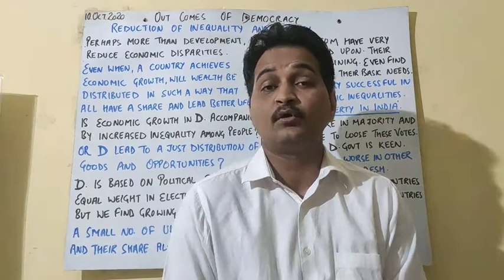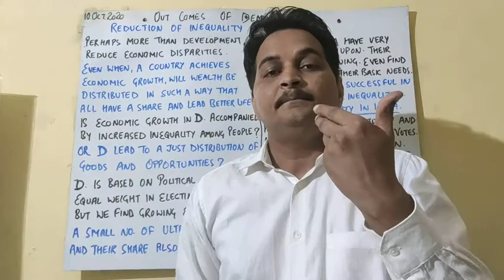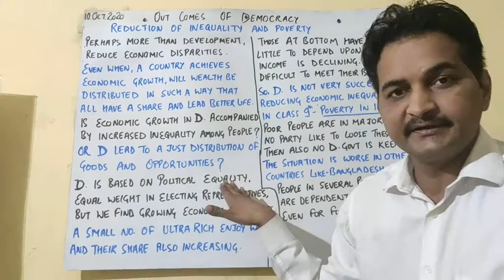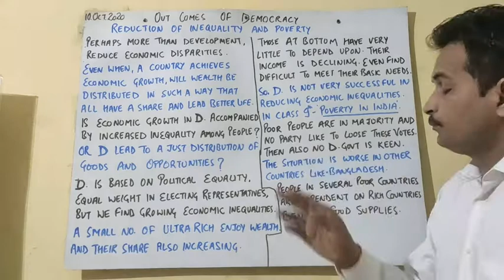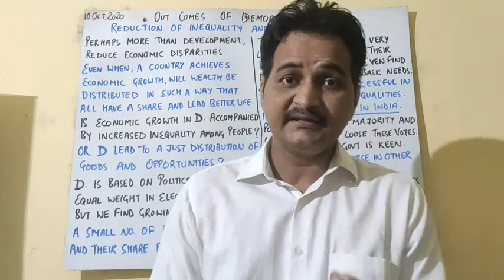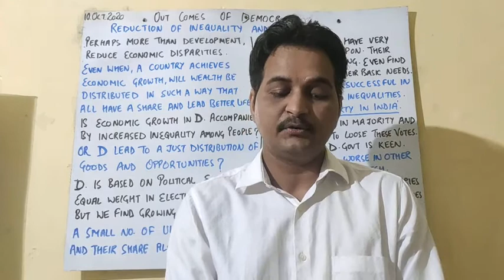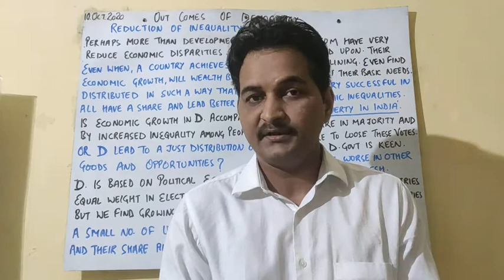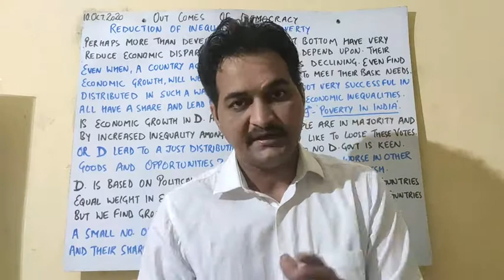CBSE 10th Civics. Chapter-7. Part-4. OUTCOMES OF DEMOCRACY.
REDUCTION OF INEQUALITY AND POVERTY.

1)- In Democracy perhaps more than development we expect reduce Economic disparity.

2)- Even when a country achieves Economic growth will wealth be distributed in such a way that all citizens have share and lead a better life.

3)- Is economic growth in Democracy accompanied by increased inequality among people?

4)- or Democracy lead to a just , distribution of goods and opportunities?

5)- Democracy is based on political equality.

6)- Equal weight in electing representative,but we find growing economic inequalities.

7)- A small number of ultra rich enjoy wealth and their share also increasing.

8)- Those at bottom have very little to depend upon . Their income is also decreasing. Even find it difficult to meet their basic needs.

9)- So Democracy is not very very successful in reducing economic inequalities.

10)- Poor people are in majority and no Political party like to loose these votes. But no Democratic government is keen to address.

11)- This situation is worse in other countries like Bangladesh.

12)- People in poor countries depend on rich countries even for food supplies.